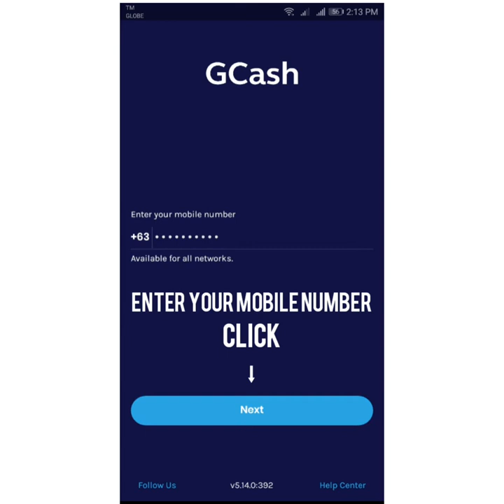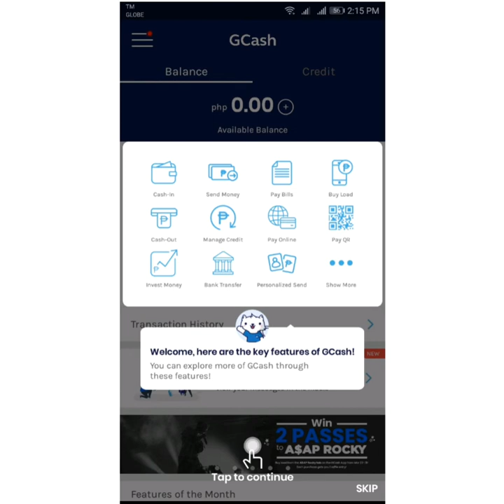Create GCash account and receive P50.00 worth of freebies when you log in to GCash app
or though this Facebook link